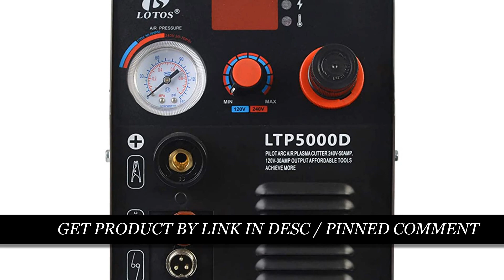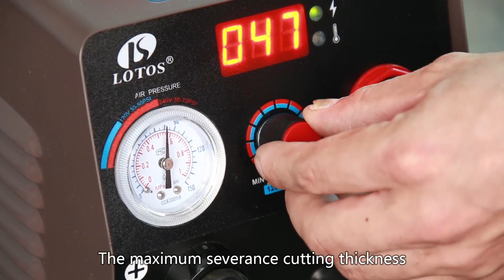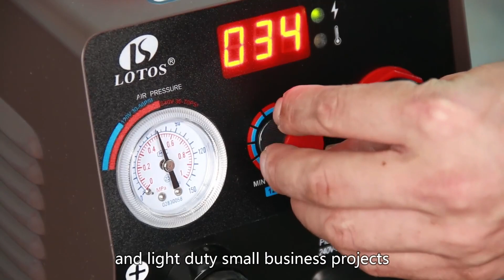Lotos Technology LTP5000D 50Amp Non-Touch Pilot Arc Plasma Cutter, Dual Voltage 110V/220V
Lotos Technology LTP5000D 50Amp Non-Touch Pilot Arc Plasma Cutter, Dual Voltage 110V/220V, 1/2 Inch Clean Cut, Brown.

Headquartered in Sunnyvale, California, USA, Lotos Technology supplies quality welding and cutting tools to small businesses and Do-It-Yourself (DIY) buyers. Since 2007, our products have gained recognition as a reputable source for affordable industrial and consumer based portable plasma cutters and welders. We are proud of our product, quality and after-sale service.